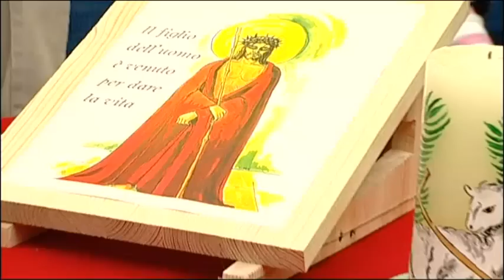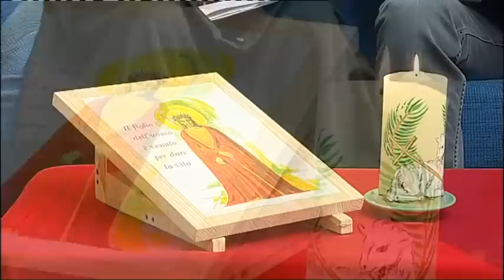Pregare con il Vescovo Lafranconi - Domenica delle Palme